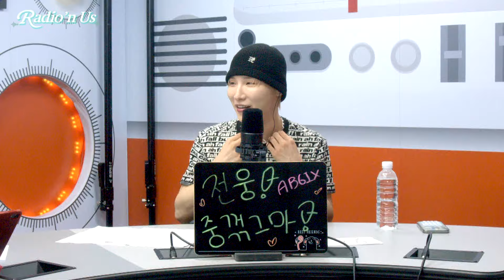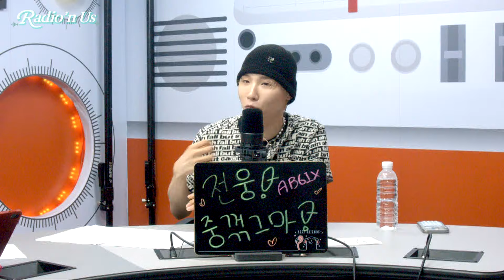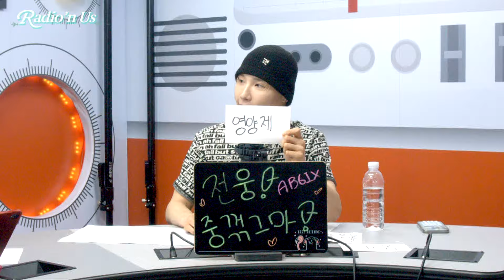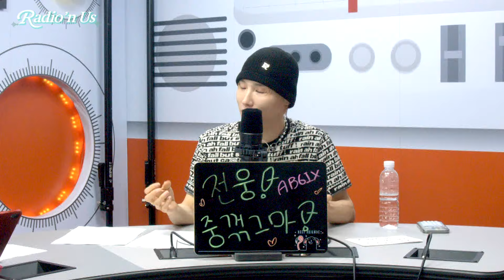meet you UP with JEON WOONG (전웅). Time to heal with our music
[ meet you UP ]
다양한 장르의 K-POP 아티스트가 Radio’n Us에 찾아온다.
K-POP artists of various genres visit to ‘Radio'n Us’.